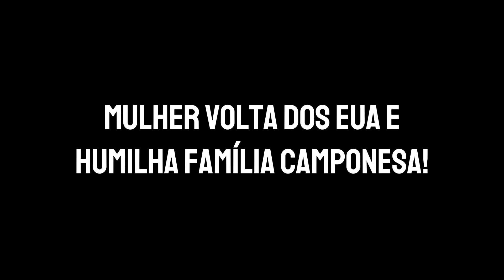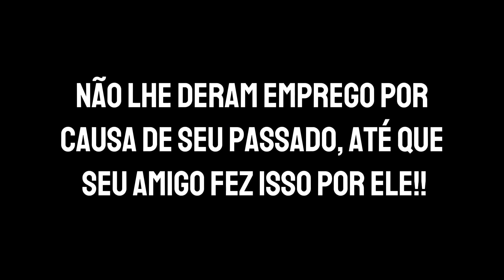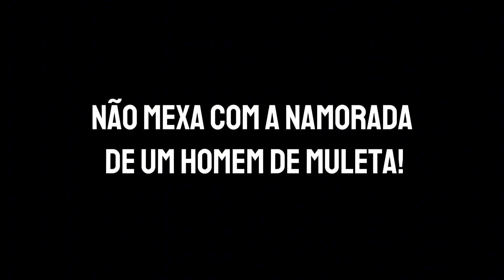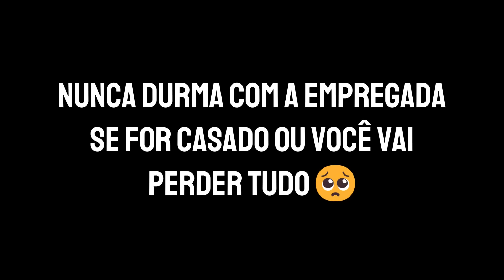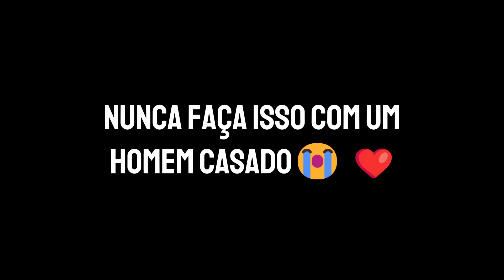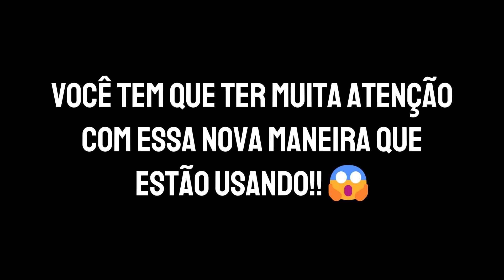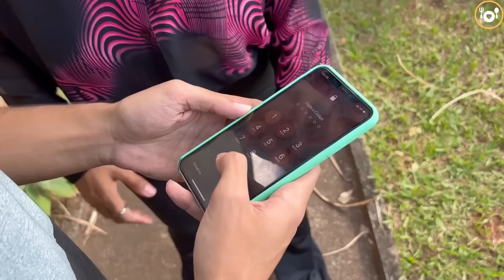Mulher fingiu ser inválida para que o marido fizesse suas tarefas! (FILME COMPLETO)